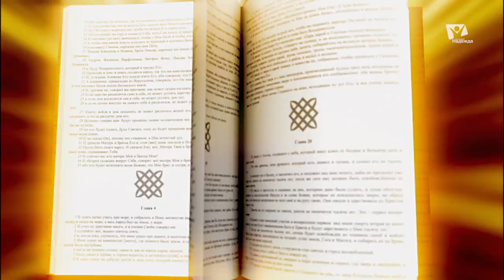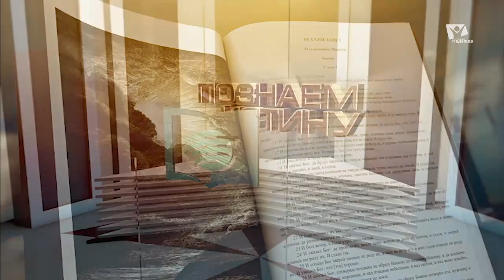Избегайте долгов | Познаем истину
Нам необходимо совершенствовать наши умения и навыки, чтобы жить в соответствии с достатком и избегать долгов. Мы рассмотрим, что Библия говорит о долгах и кредитах.